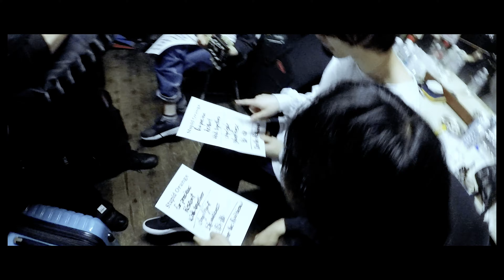Stupid Orange - Over the Rainbow(MV)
Stupid Orange - Over the Rainbow(Live Music Video)

撮影　アライモエ
編集　髙橋蓮
レコーディング/ミックス/マスタリング　堀口翔

-Special Thanks-
群馬SUNBURST
前橋DYVER
足利SOUND HOUSE PICO
越谷EASYGOINGS
浅草橋MANHOLE
新宿ACB
栄Party'z
LOFT
たかてぃん
撮影に協力していただいた全ての方々